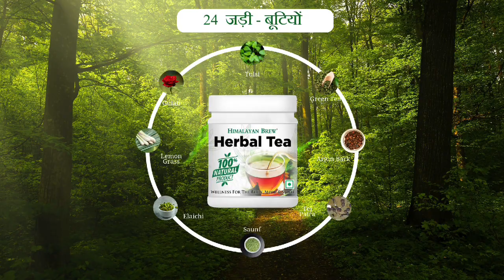वजन घटाने और तनाव दूर करने का बेहतरीन उपाय - Himalayan Brew Herbal Tea